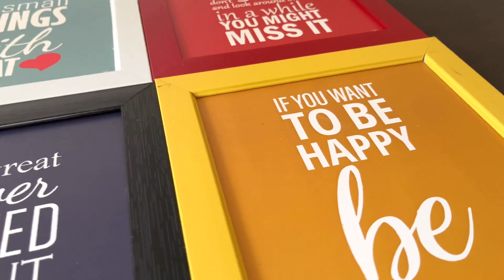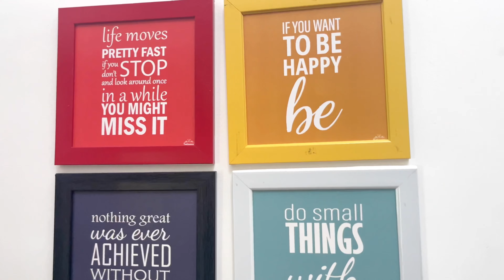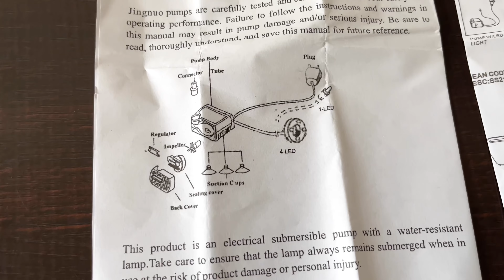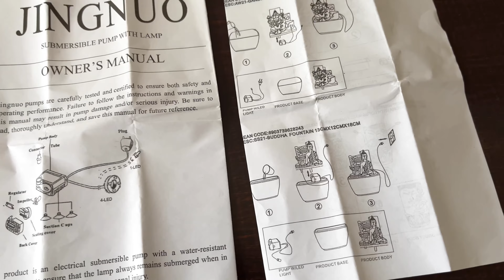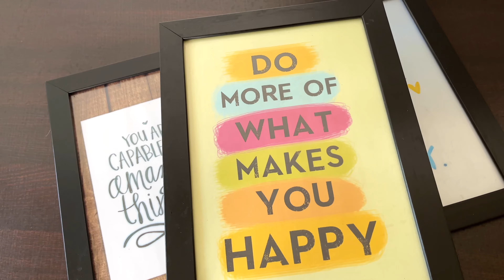Huge Amazon Meesho Myntra Shopping Haul 💥🌸🛍️ Home Decor | Decor Ideas | Festival Decor Items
Product Links

4 Piece Set of Multicolor Framed Wall Hanging : 4 Piece Set of Multicolor Framed Wall Hanging